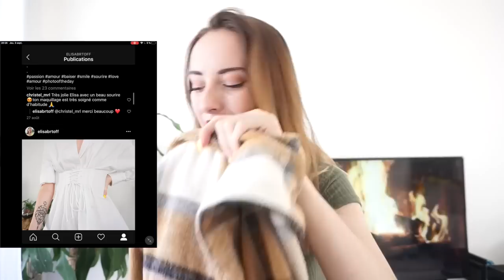BIG TRY ON HAUL SPECIALE RENTREE (SHEIN) 🍁🏡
Voici un haul shein !

Cette vidéo est en collaboration avec Shein.

♡ Les Différentes Remises :

10€ de remise sur votre première commande

5€ dans ta cagnotte si tu t'inscris avec ce lien